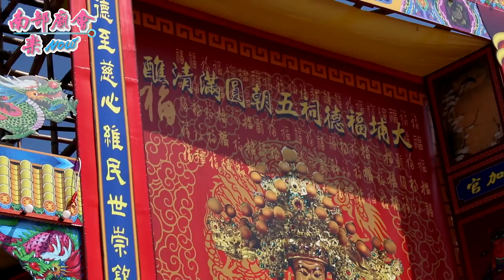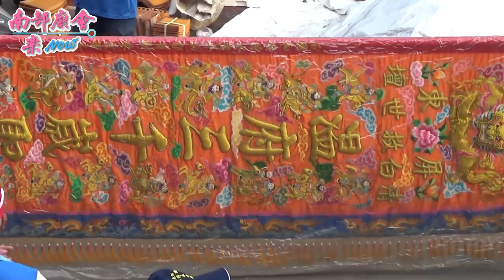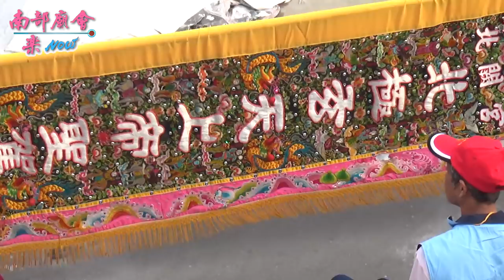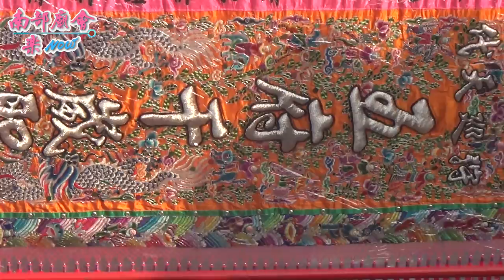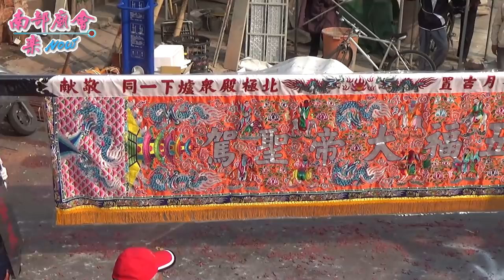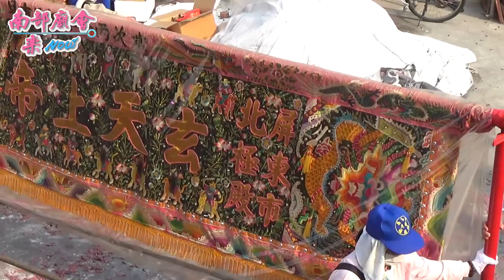屏東市大埔福德祠過境林仔內永安殿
107/03/18(日) 屏東市大埔北極殿福德祠福德正神五朝圓滿清醮遶境大典